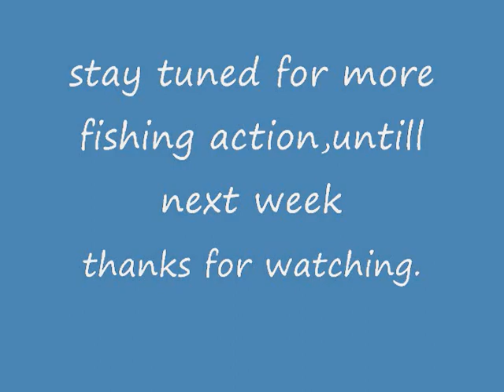fishing with andy vid#16,more transition pt2..wmv